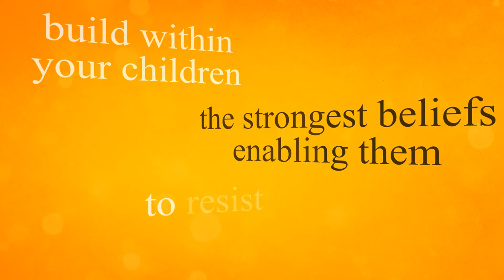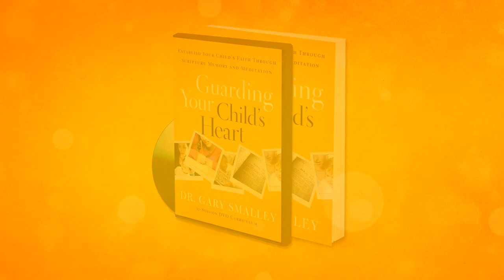Guarding Your Child's Heart Trailer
Parenting is hard enough without having to counter the destructive messages children face in today's culture.
In Dr. Gary Smalley's newest DVD series, Guarding Your Child's Heart, you will learn how to teach your children to memorize and meditate on just four of God's commands that will transform both their lives and yours.